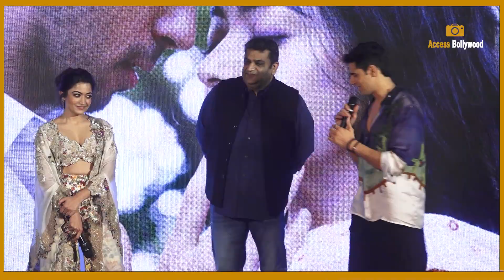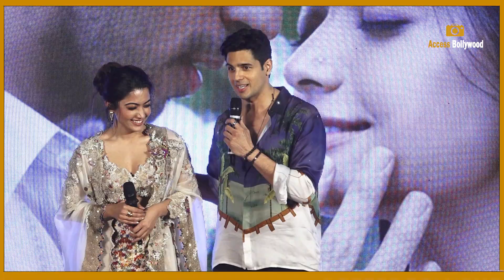Sidharth Malhotra...Sheedha SHAADI Karunga...Smart Reply On His Marriage With Kiara Advani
Sidharth Malhotra...Sheedha SHAADI Karunga...Smart Reply On His Marriage With Kiara Advani At Rabba Janda Song Launch From Mission Majnu Movie | Access Bollywood

Access Bollywood  :-